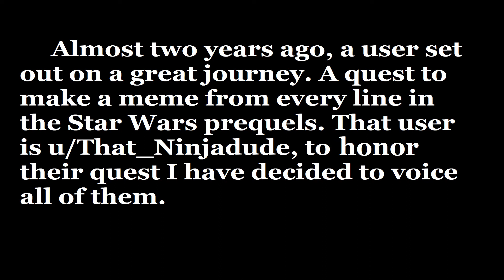Voicing a meme from every line of the Prequels: Day 31